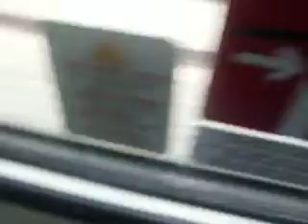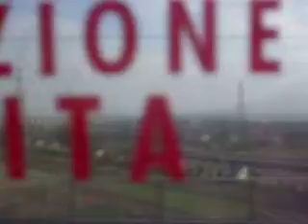Freccia Rossa accelerazione da 60 a 280km/h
Video quasi completo dal PC Casoria a quasi il Bivio Caserta Nord... tratto:
PC Casoria - PM Afragola - Napoli Afragola - PM Afragola - POC - Bivio/PC Gricignano - PCF
Video realizzato dalla porta della prima vettura del treno AV 9642 Napoli - Milano, in modo da sentire l'accelerazione - ma anche la rimessa in trazione dopo il POC, fino a 280km/h.